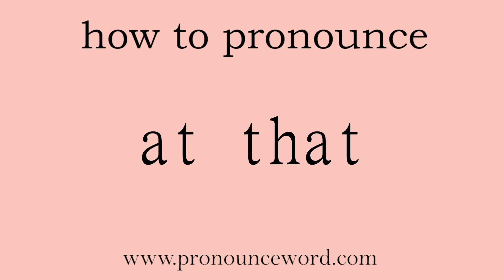at that: How to pronounce at that in english (correct!).Start with A. Learn from me.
Follow me!Learn from me how to pronounce the word at that in english.This video shows you how to pronounce the word at that in english.

at that

而且